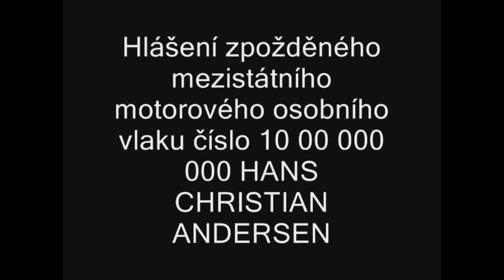Hlášení - Šílená Andula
...aneb jak by to hlášení vypadat nemělo.
Původně nahráno 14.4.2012 na kanálu Martin96 OLD.